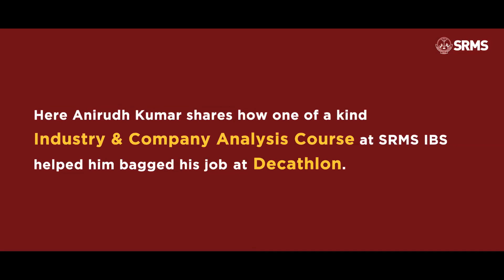Practical insights into industry sectors lead to placement success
For Anirudh Kumar (PGDM, Batch 2017-19), the domain knowledge provided by SRMS IBS forms the foundation to work towards a strong career in the corporate world. He says the unique ‘industry and company analysis’ course taught at SRMS IBS was crucial for placement success. Now placed with international sports retailer Decathlon, Anirudh says, 'It’s a course that’s only taught in our college, which gives us a competitive advantage. As a part of the course, we could learn about different sectors like banking and education through real-life examples such as IndusInd and Byju’s. This practical knowledge has been integral to the placement success of students in my batch.'